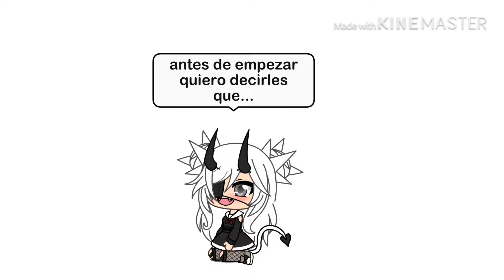Dimension alterna/cap 3\ mikiw Chan